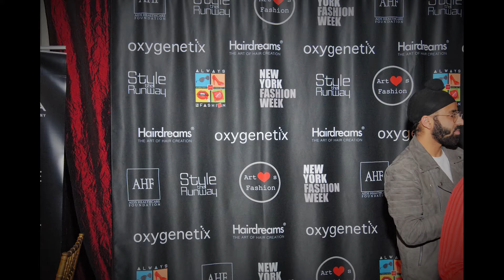Fashion Week by Art Hearts images February 2018 on d200